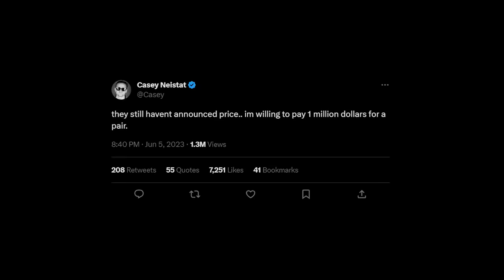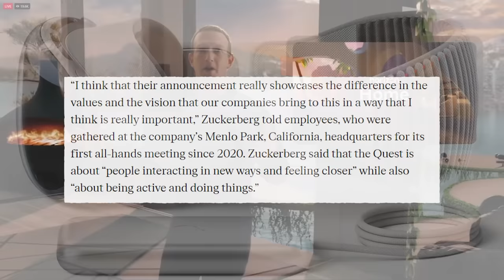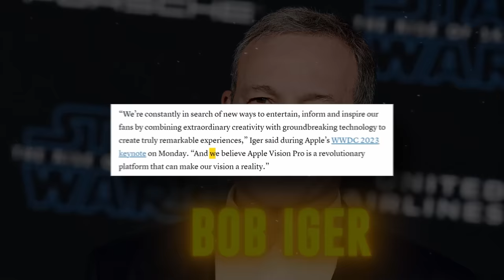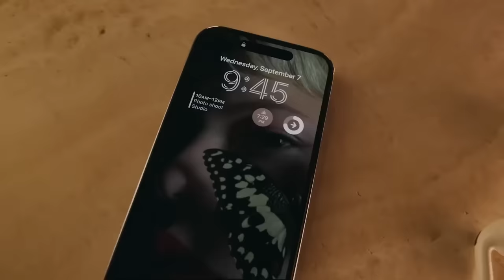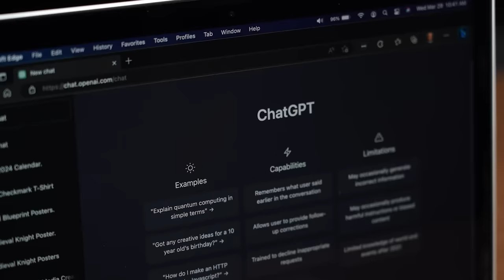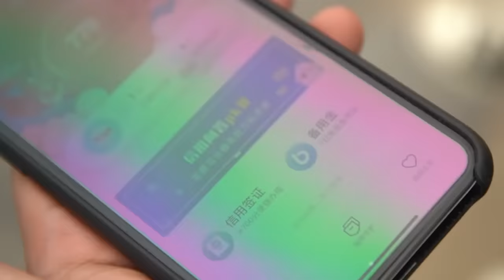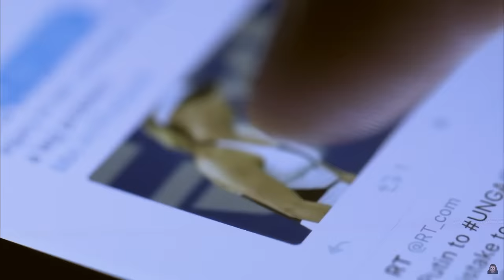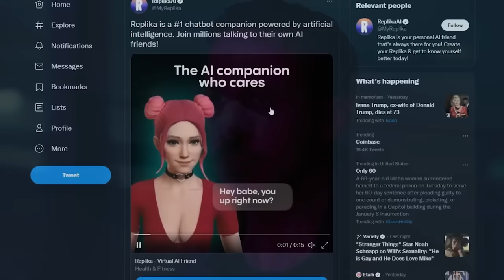Apple's Vision Pro Is Worse Than You Think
The release of Apple’s vision pro marks an inflection point for virtual and augmented reality.
Because Apple’s vision pro has been described by all those who tried it as feeling like literal ‘magic’. The economy and business of VR is changing and needs to be talked about.